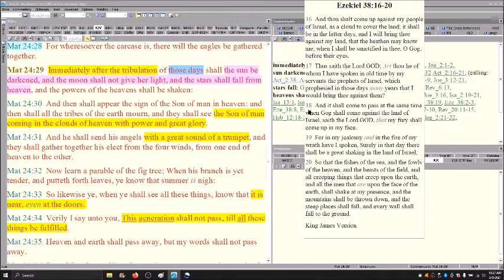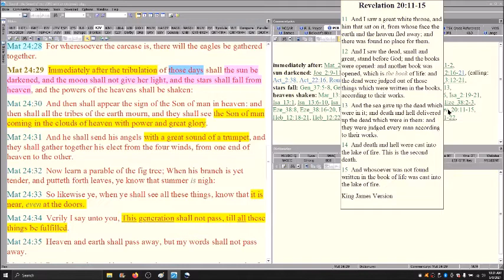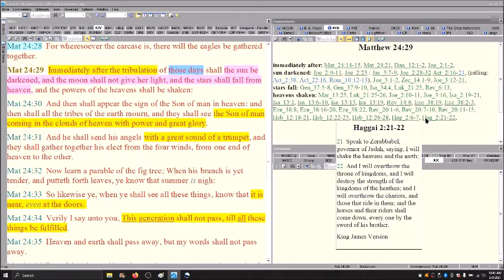The Last Days Kingdom Part 12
Was Jesus forecasting some ginormous cataclysm to end all of Earth's history? Today we continue looking at the Hebrew language and His application of this hyperbole.